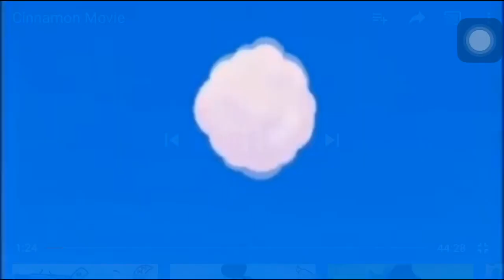(OLD) Cinnamoroll Movie Fandub (Voices by me)